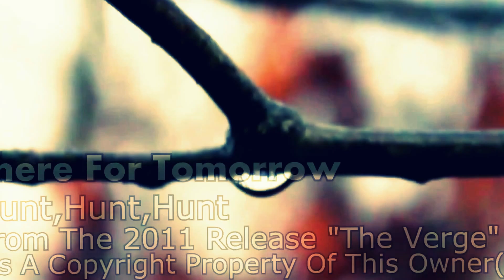Rishi | Hunt,Hunt,Hunt | There For Tomorrow | DRUM COVER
Collaboration cover of Hunt,Hunt,Hunt By There For Tomorrow Performed by Rishi Avila
for my video updates join me on facebook.